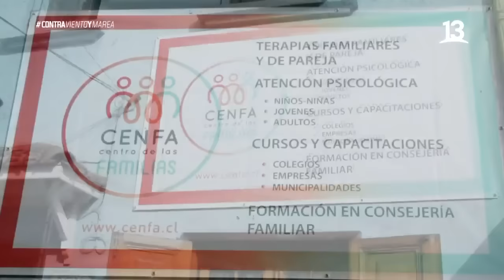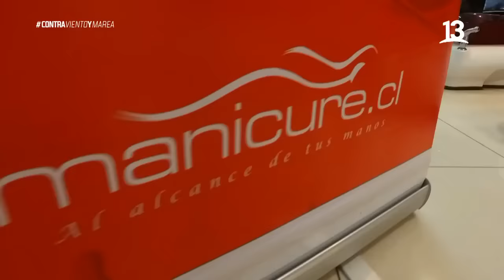Diego y Valentina quieren casarse pero sus familias se oponen. Contra Viento y Marea, Canal 13.